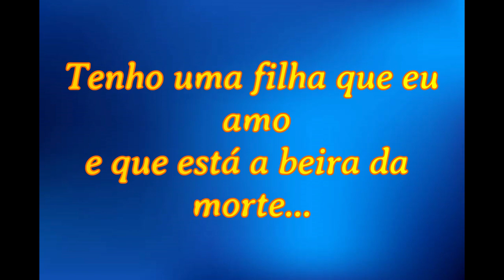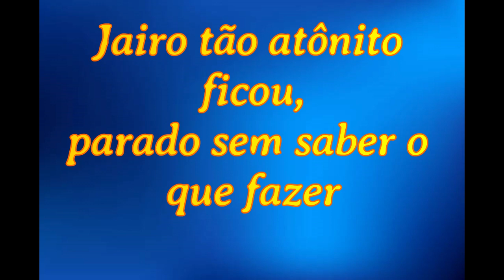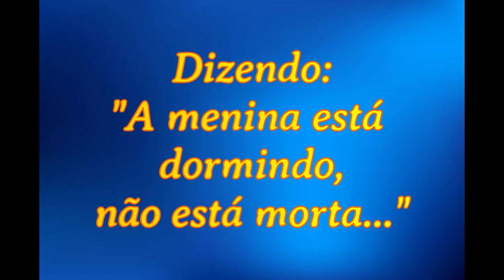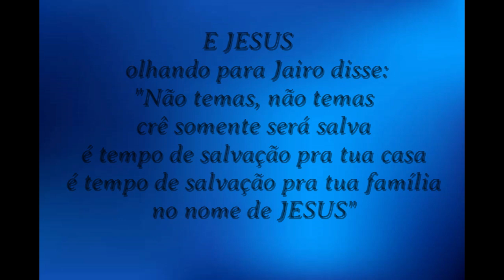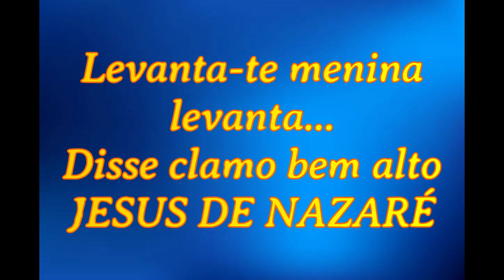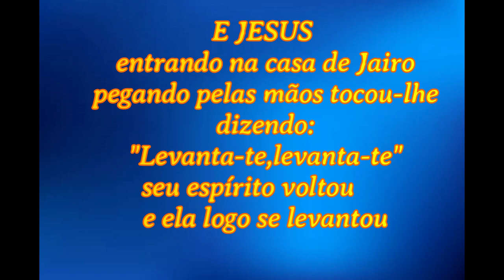LEVANTA-TE MENINA playback Sheila silva part. Pra. Neuza